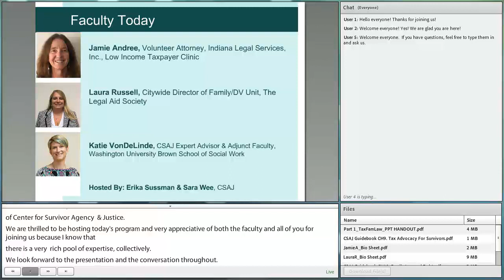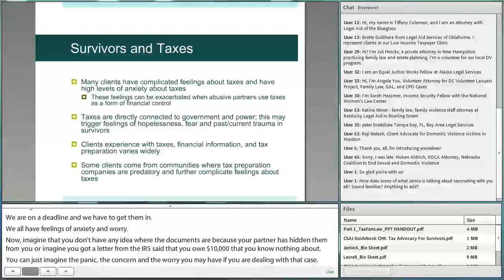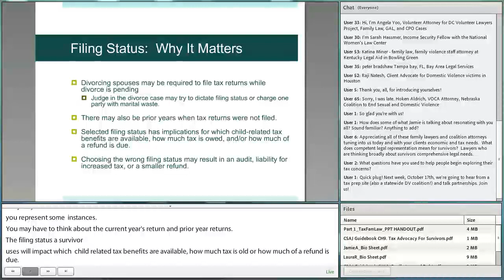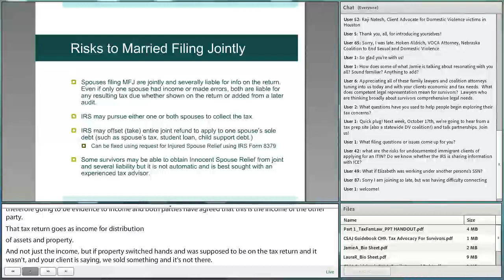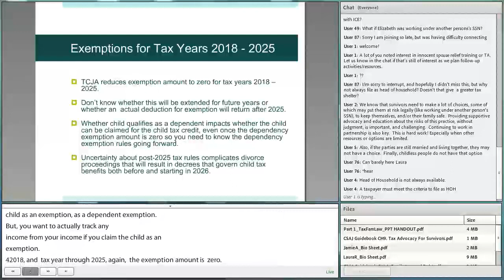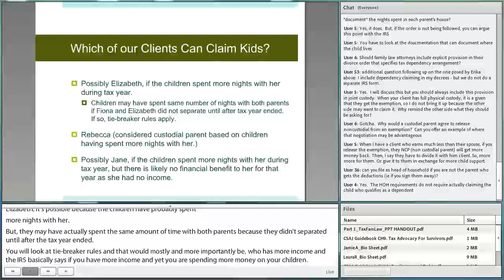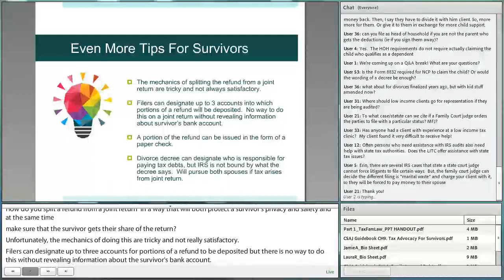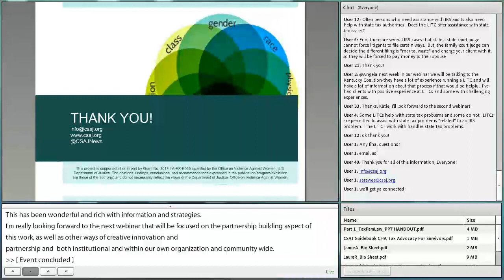Part 1: Addressing Tax Issues in Family Law Cases with Survivors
The purpose of Part I of this webinar series is to enhance individual survivor centered advocacy and share legal remedies and strategies to address tax issues in family law cases. Drawing on CSAJ’s Guidebook and using case scenarios, our cross-disciplinary faculty address the following questions:
1) Why are we talking about taxes AND family law? Why do they matter for survivors?
2) What do family lawyers need to know about tax?
3) What do tax issues look like in the family law context?
4) Based on your role (advocate, family lawyer, tax attorney), what can you do to help address tax issues and other economic concerns facing survivors?

Faculty:
Laura Russell, Citywide Director of Family/DV Unit, The Legal Aid Society
Jamie Andree, Volunteer Attorney, Indiana Legal Services, Inc., Low Income Taxpayer Clinic
Katie VonDeLinde, CSAJ Expert Advisor and Adjunct Faculty at Washington University, Brown School of Social Work